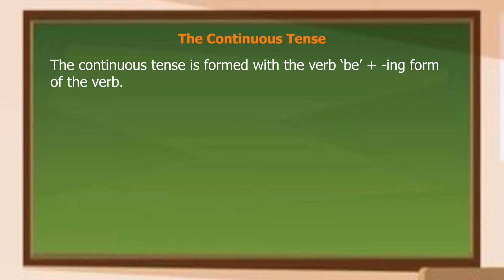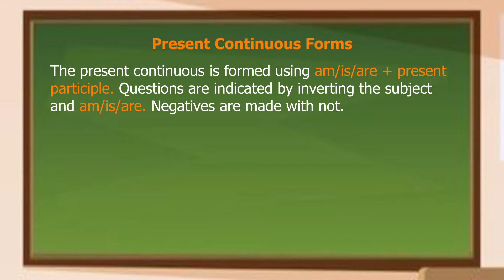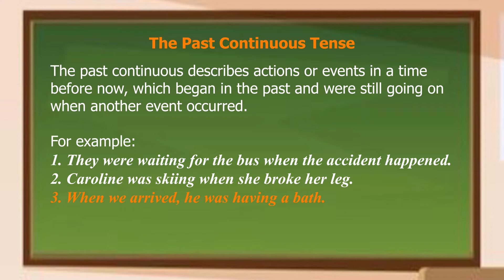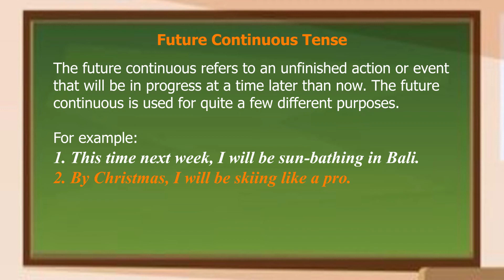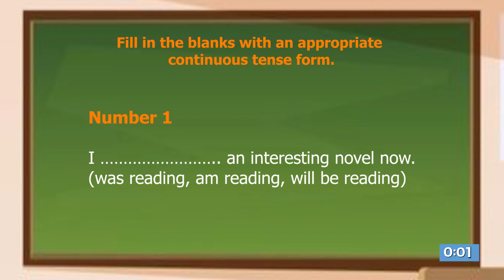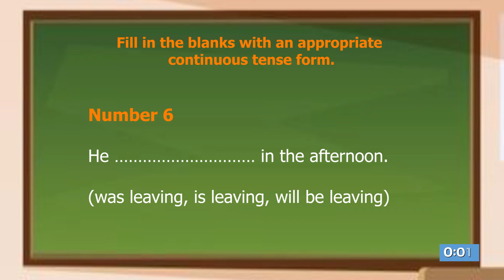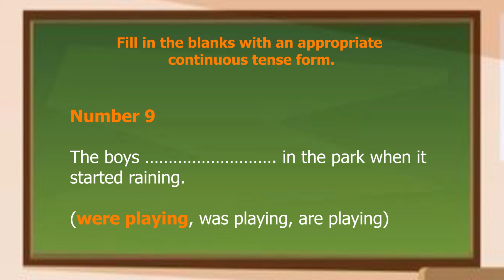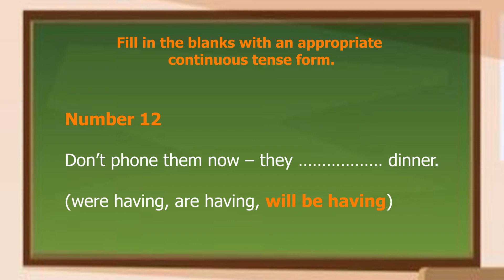English Language - Grade 7: The Continuous Tense